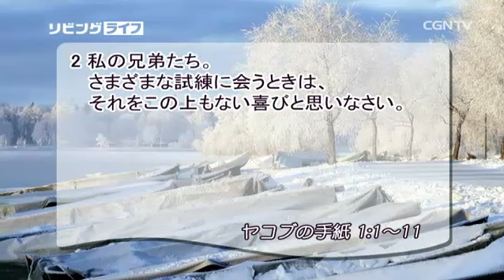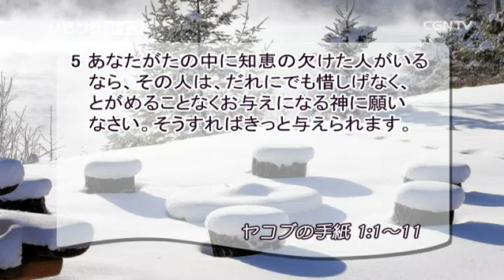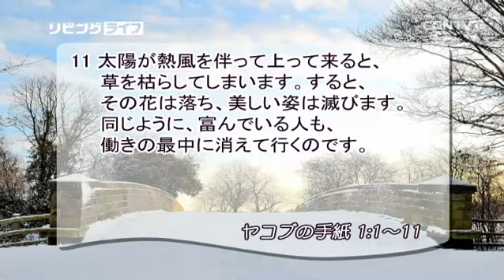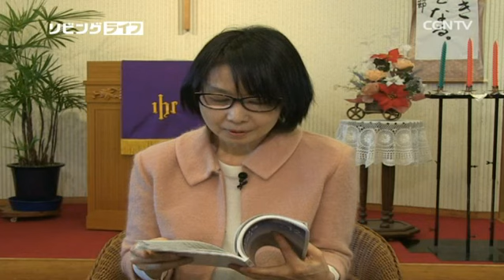[リビングライフ] 12.19.2015 神に拠り頼んで試練を喜びましょう (ヤコブの手紙 1:1~11)